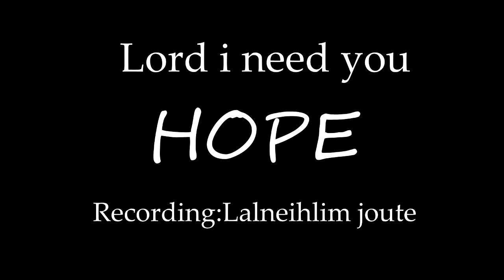Lord I Need You-HOPE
HOPE members
1.Junia Hmar
2.Vasty Lalrempui
3.Sophia Remruotmawi
4.Ruth Lalramdinthar
5.Mercy Kimlienchoi

.special thanks to @Andy.

Music and recording:Lalneihlim Joute
..JOUTE'SPRODUCTION...